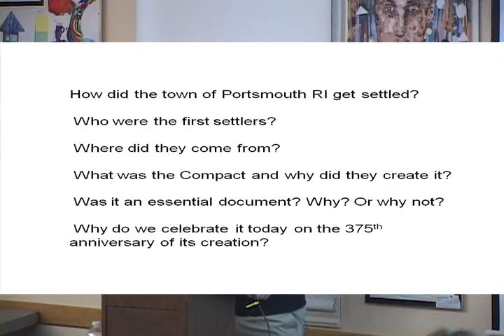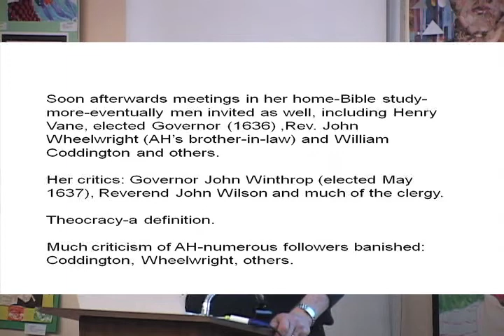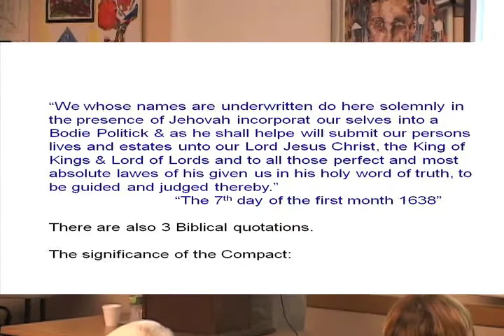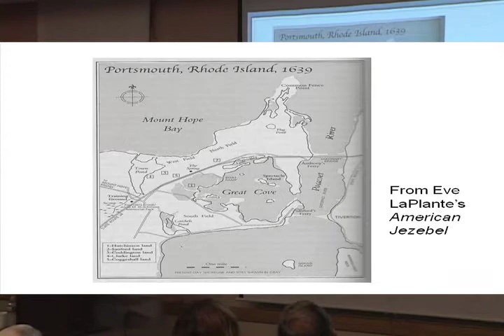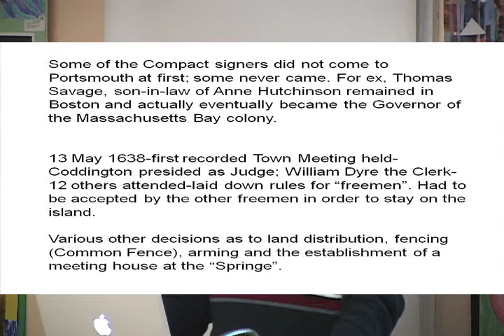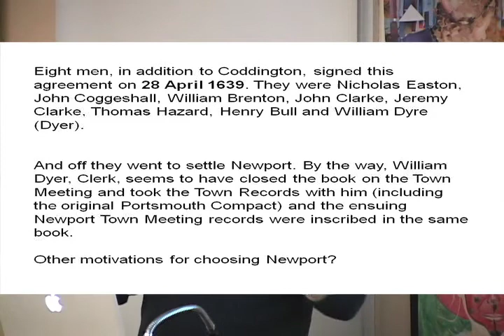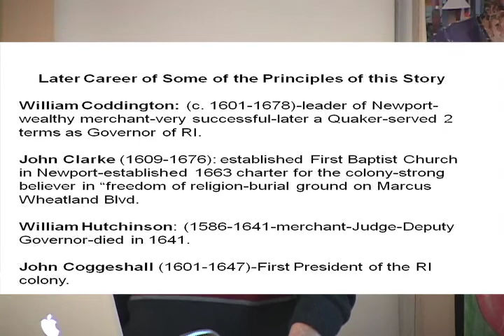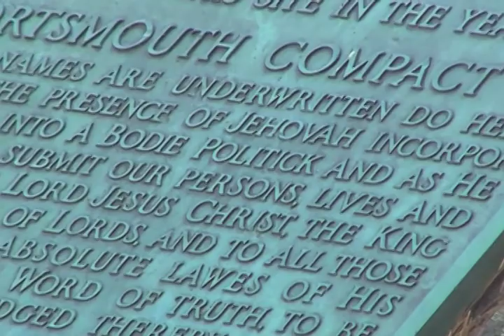The Founding of Portsmouth - James Garman March 7, 2013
The Founding of Portsmouth is the first in a series of lectures on the history of Portsmouth, RI.   Lecturer James Garman is a noted historian.  The series is part of the Town of Portsmouth's 375th birthday celebration.